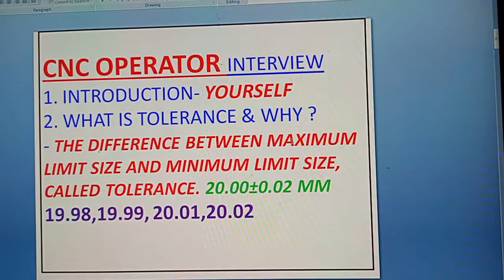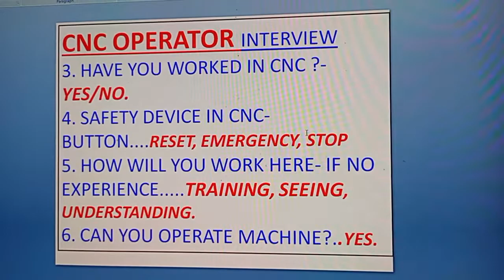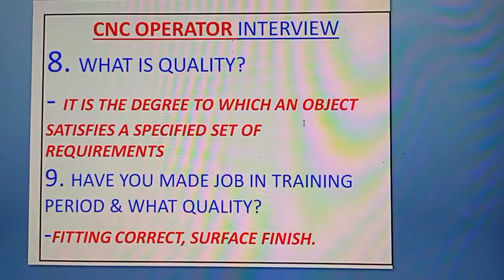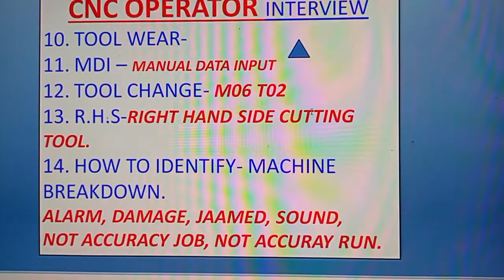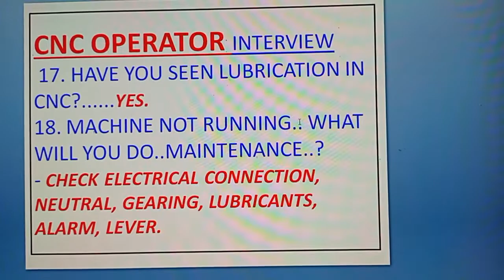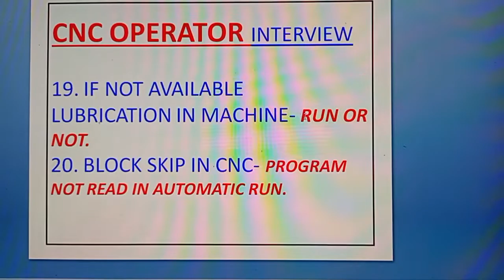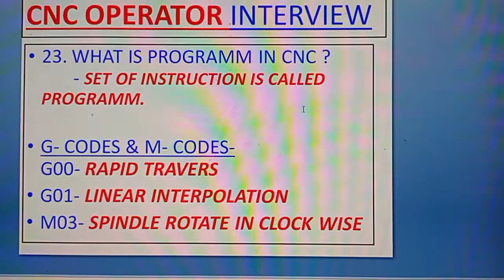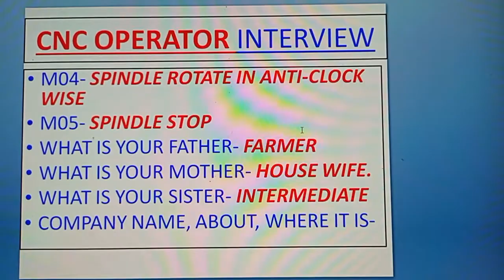CNC OPERATOR INTERVIEW QUESTIONS, ITI, DIPLOMA ENGINEERING MACHINIST ALL TECHNICAL.